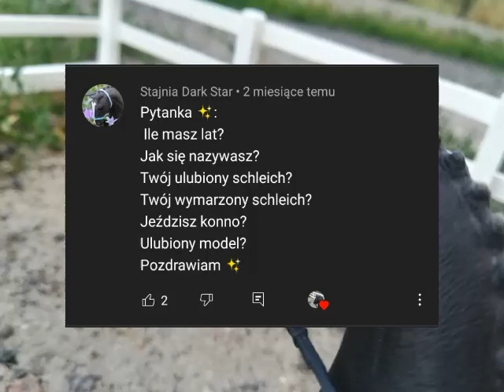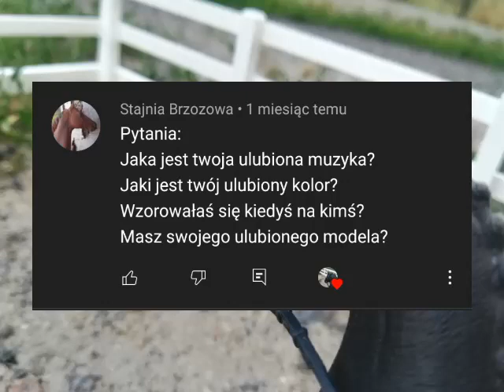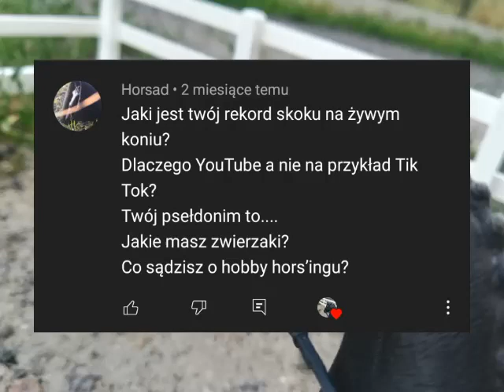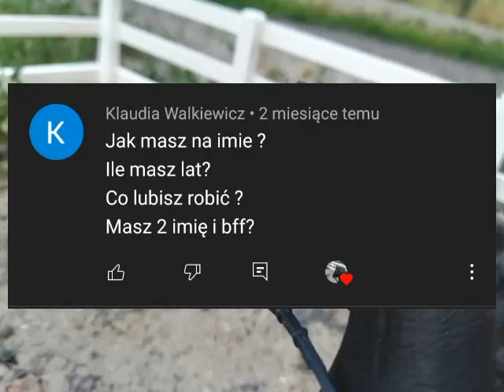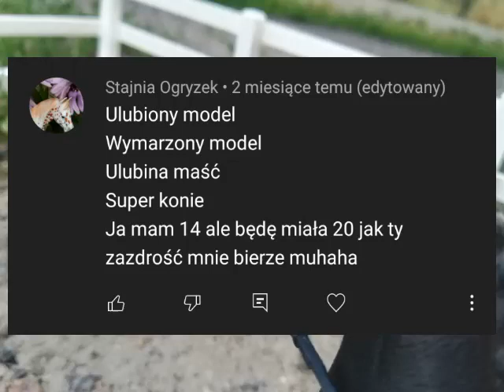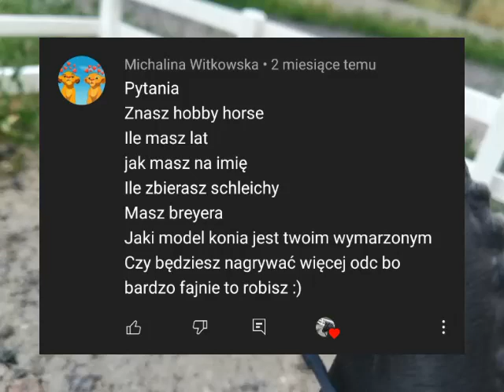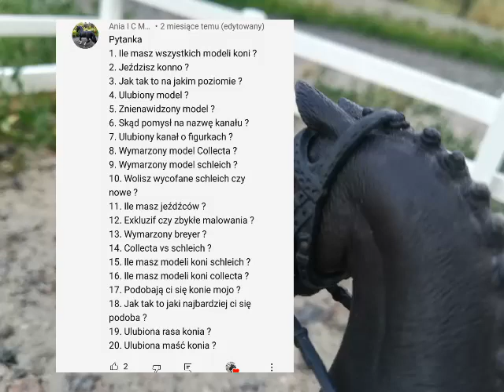Śladami kopyt - Q&A